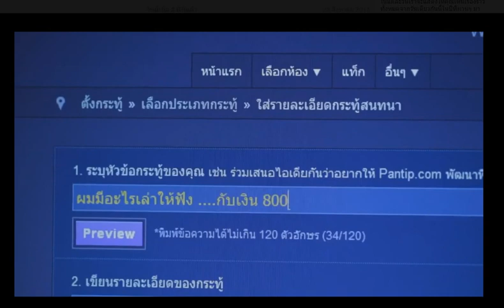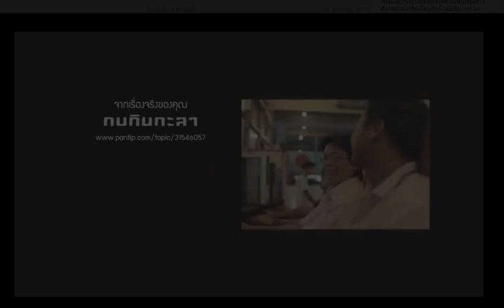ผมมีอะไรจะเล่าให้ฟัง กับเงิน800 บาท กินทั้งเดือน